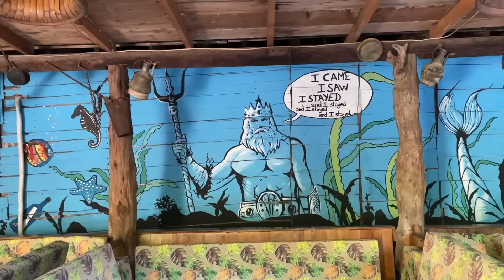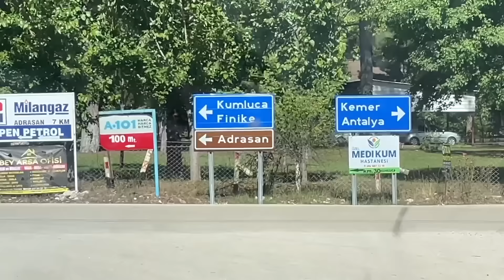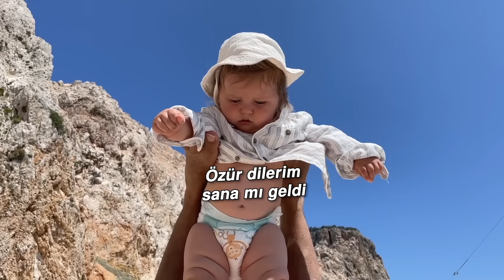Ailemi TÜRKİYE'nin Maldivlerine Getirdim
Ailemi TÜRKİYE'nin Maldivlerine Getirdim - Ailemle ilk olarak Olimpos sahilinin ve Kadir'in ağaç evlerinin keyfini çıkaralım istedik. İyi seyirler

Kadir'in ağaç evlerinde konaklamak isterseniz ``enginindirim`` kodunu kullanarak %10 indirim kazanabilirsiniz.